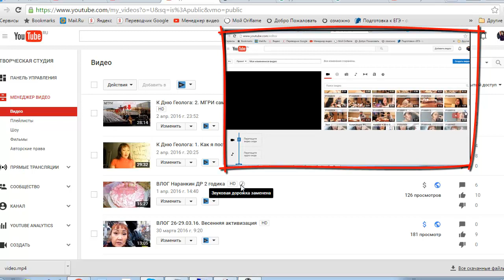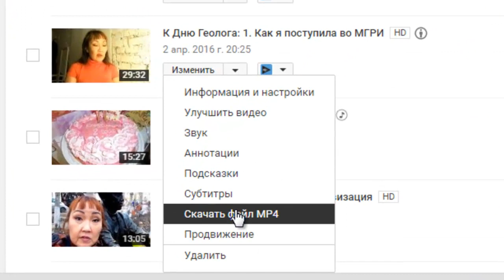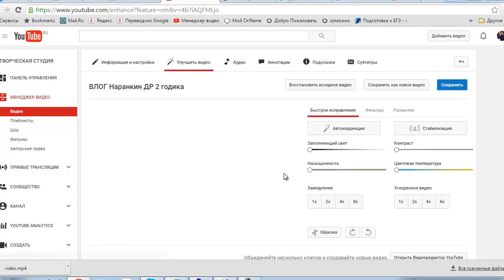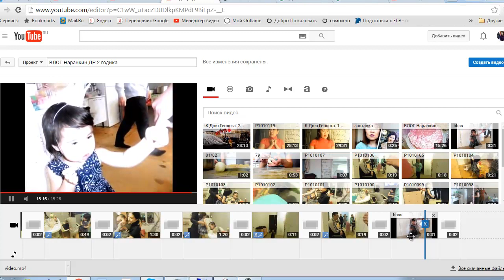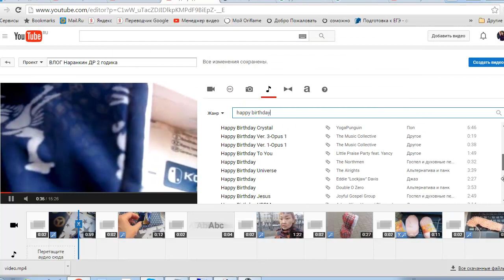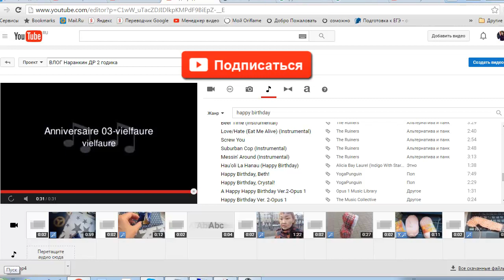Не монетизируется видео из за музыки? Переозвучить!